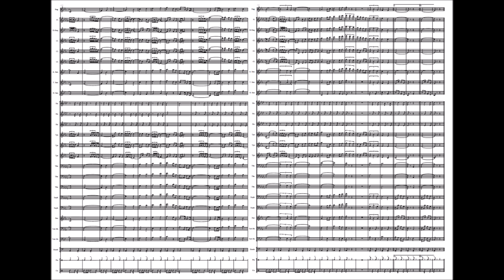Os Flagelados - Score (Grade)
Compositor: Joaquim Pereira de Oliveira
Formação: Banda de Música
Gênero: Dobrado

Equipe do Portal Brasil Sonoro